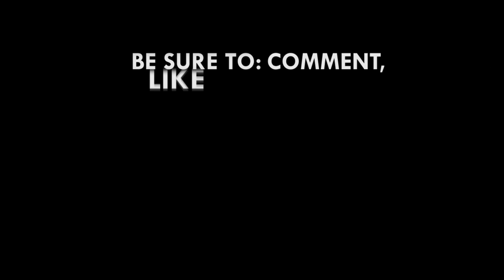I haven't bleached; I have enhanced my skin - Baby Blanche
Actress, Baby Blanche has refuted claims she has bleached, saying she has only enhanced her skin.